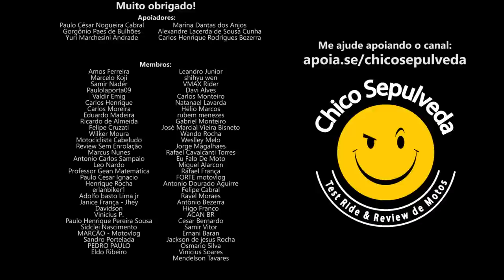Motociclismo na política - Leis que beneficiam os motociclistas